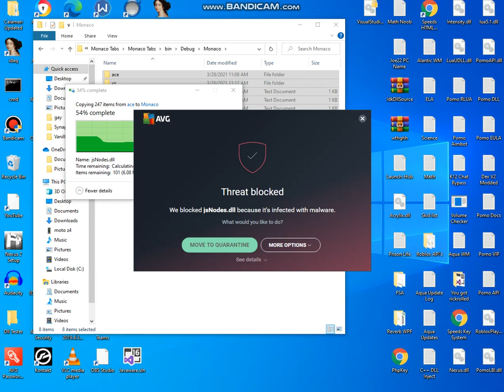How to add ace editor tabs | Visual Studio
You need to watch my monaco one for this to work!

Delete the Monaco Folder.

Download ace editor.
Rename the ace folder to Monaco
Rename AceEditor to Monaco
Delete all other monaco files

WORKIGN!